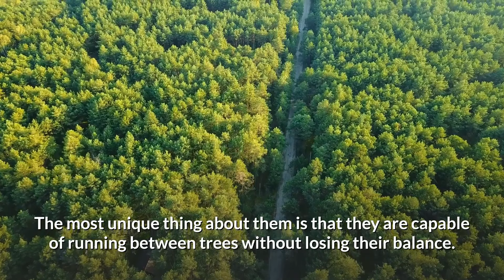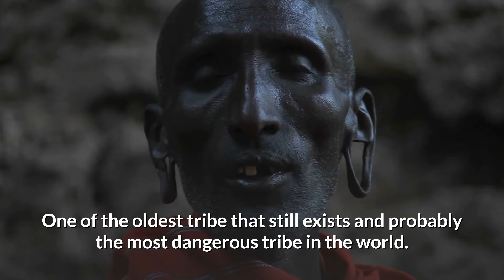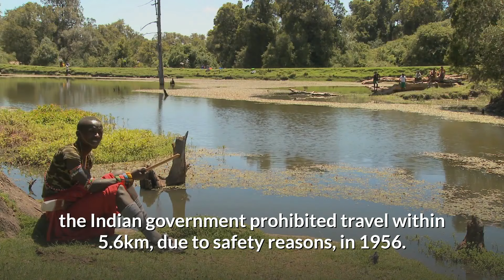Top 10 Most Dangerous Tribes You Don't Want to Meet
Can you imagine that in the 21st century, there are still people living primitively in the deep jungle? Yes, it’s true and amazing. More than a hundred tribes in the world do not want to have contact with the modern world. Some are scared of the upcoming while others may not understand that more modern society exists. In this video, we will present you with the most dangerous tribes that you do not want to meet.

Top 10 of the most dangerous tribes that you do not want to meet:
0:00 - Intro
0:31 - Moken Tribe
1:04 - Yaifo Tribe
1:35 - Korowai Tribe
2:14 - Suri Tribe
2:50 - Korobu Tribe
3:32 - Mashco-Piro Tribe
4:01 - Ayoreo-Totobiegosode
4:38 - Mursi Tribe
5:18 - Fleicheros Tribe
5:54 - Sentinelese Tribe